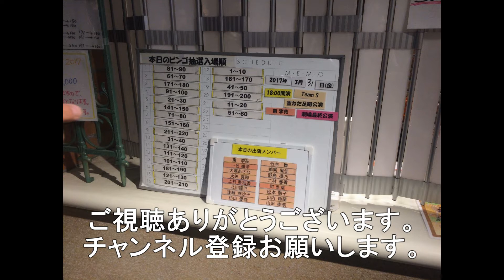岩国市を通過する早朝する貨物3選 5053レ 57レ 5051レ 10月8日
今回は岩国市を通過する午前7時台の下り貨物列車3選です。
輸送障害の為約20分ぐらい遅れていました。
5053レ　EF210－127　東京貨物タ－ミナル発福岡貨物ターミナル行き
57レ.　EF210－158　福山レ－ルエクスプレス　名古屋貨物ターミナル発福岡貨物ターミナル行き
5051レ　EF210－170　西濃カンガルーライナー　名古屋貨物ターミナル発福岡貨物ターミナル行き

福山レ－ルエクスプレスはあわや227系電車がかぶりそうでした。